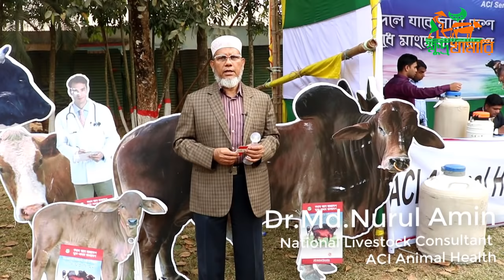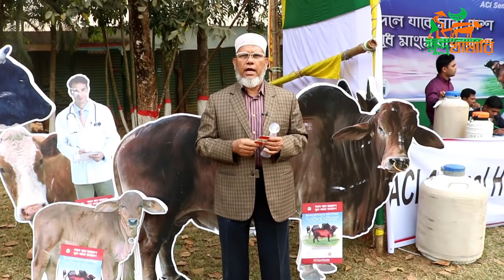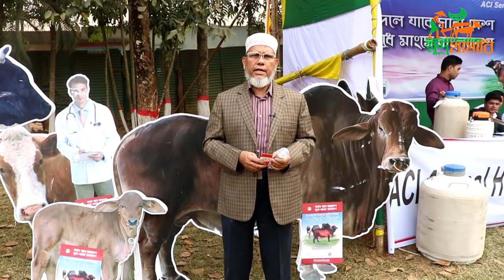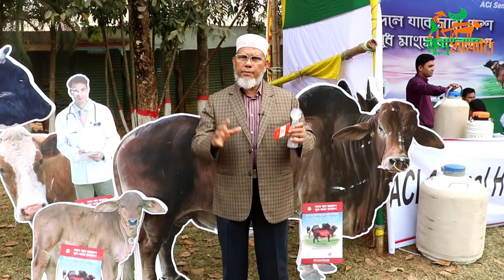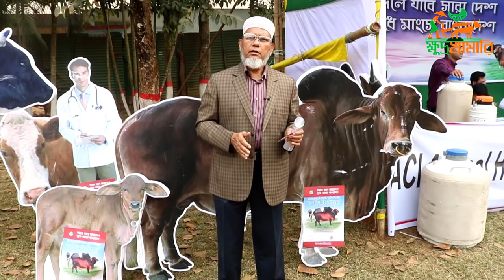ডাঃ নুরুল আমিন স্যারের গরু মোটাতাজা করন ও খাদ্য ব্যাবস্থাপনা সম্পর্কে প্রশিক্ষণ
ডাঃ নুরুল আমিন স্যারের গরু মোতাতাজা করন ও খাদ্য ব্যাবস্থাপনা সম্পর্কে প্রশিক্ষণ

ক্ষুদ্র খামারি ইউটিউব চ্যানেলের পক্ষথেকে সবাইকে অভিনন্দন।

ক্ষুদ্র খামারি একটি অনলাইন ইউটিউব চ্যানেল। যা প্রবাশি বাঙ্গালি এবং বাংলাদেশের মানুষের ভালোবাসার চ্যানেল।